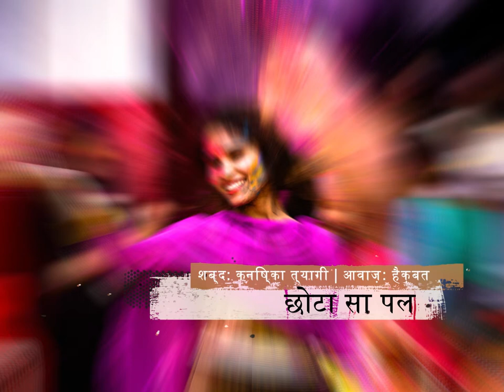Voice over & Production By Hekbat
Voice over & Production By Hekbat. Words Kanisshka Tyagi